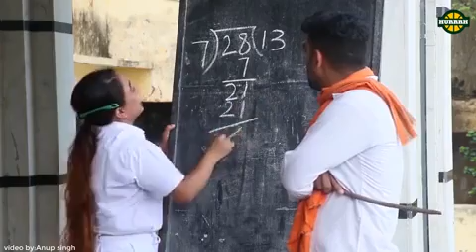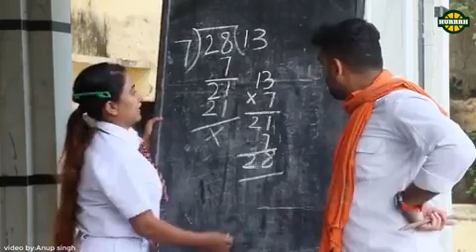Math ka teacher👩‍🏫‍ ho to aysa ho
Math ka teacher ho to aysa  math ki beutiful trick
Math ki new trick ke sath mast comedy